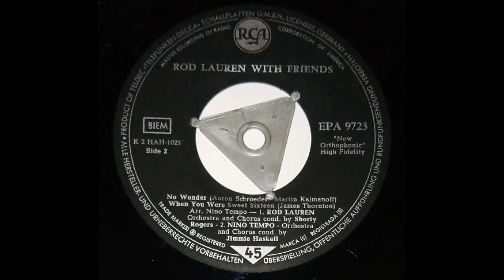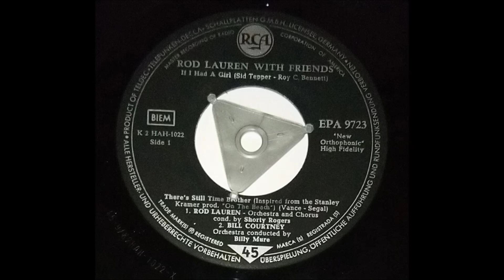NINO TEMPO "When You Were Sweet Sixteen" Deutsche RCA 1959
Deutsche RCA-EP 9723 / 1959 .
Orchestra by Jimmy Haskell .
Rock & Roll .